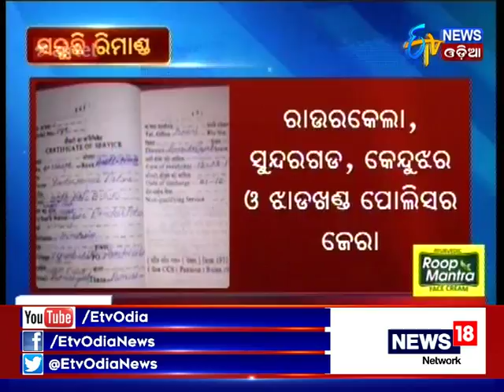4 PLFI Remand ends today - Etv News Odia